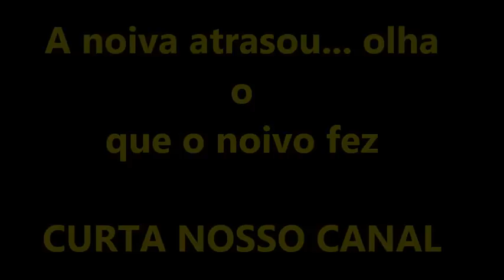A noiva se atrasou veja o que o noivo fez